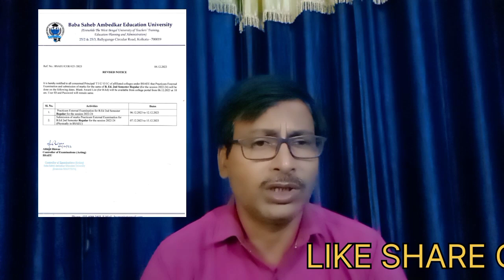BIG UPDATE || B.ED UNIVERSITY REOPEN || PRACTICUM EXAM RESCHEDULED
WB B.ed University reopen
B.ed 2nd sem external practicum evaluation new date
B.ed 2nd semester external practicum exam reschedule
Update of wbuttepa

From : SOURAV MONDAL